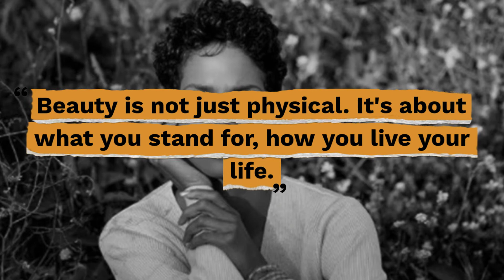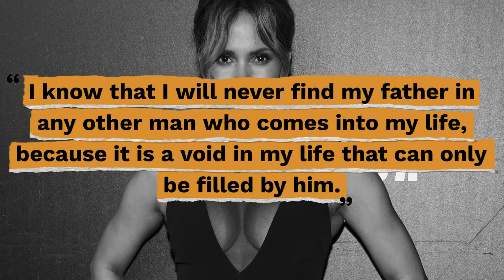Top 10 Halle Berry Quotes - Gracious Quotes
Useful Links:
► FREE Daily Devotion Quotes & Weekly Inspiration